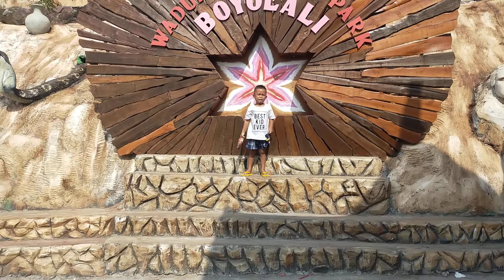Waduk cengklik park new normal